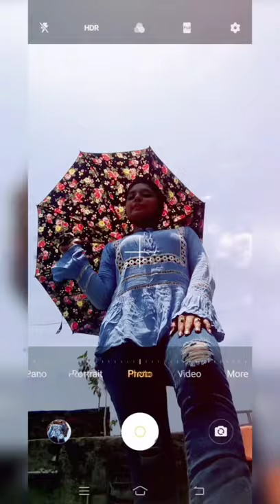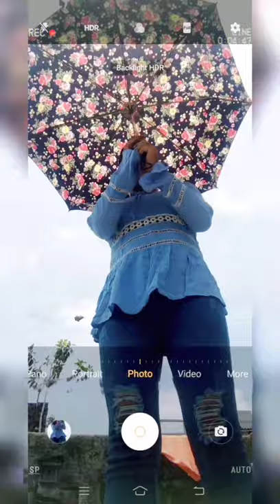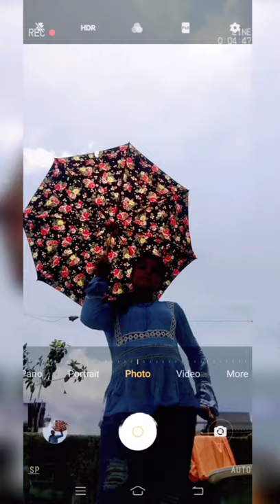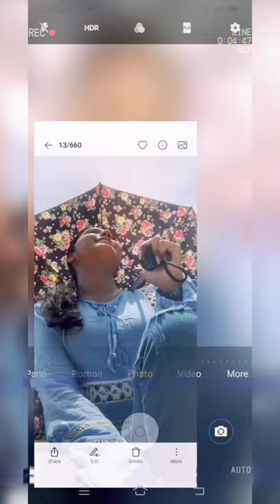umbrella photoshoots ☂️📸✨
u can try this one 👍..
advanced thnk u 😊❤️